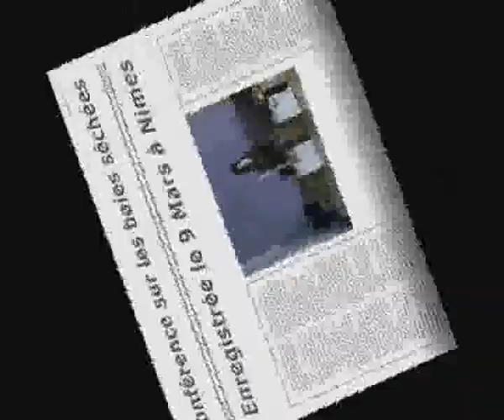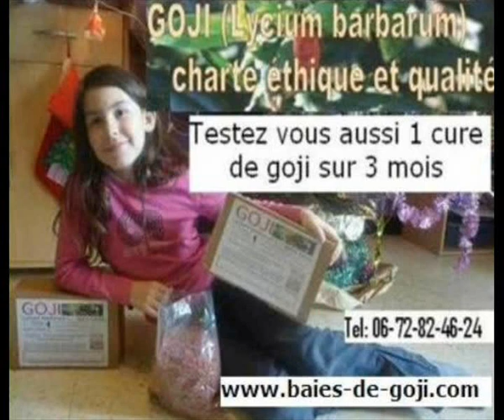baies goji sechees himalaya lycium barbarum